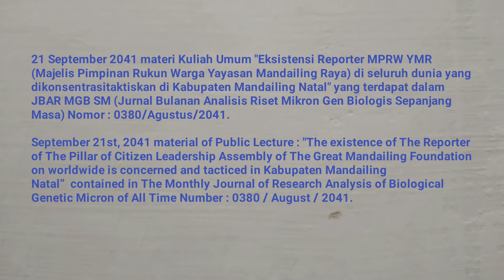🎓UM (Universitas Mandailing) Menuju Berdiri, Materi Kuliah Umum Sabtu (KUM S3 MET) 21 SEPTEMBER 2041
KISI – KISI MATERI KUM S3 MET (KULIAH UMUM SABTU SORE SEPANJANG MASA ELECTRONIC TELECONFERENCE) 21 SEPTEMBER TAHUN 2041 MASEHI
MISSION OF MATERIALS OF THE PUBLIC LECTURE OF AFTERNOON SATURDAY OF ALL TIME WITH ELECTRONIC TELECONFERENCE OF MONTH SEPTEMBER,  21ST OF YEAR 2041 AD (ANNO DOMINI)

21 September 2041 materi Kuliah Umum "Eksistensi Reporter MPRW YMR (Majelis Pimpinan Rukun Warga Yayasan Mandailing Raya) di seluruh dunia yang dikonsentrasitaktiskan di Kabupaten Mandailing Natal" yang terdapat dalam JBAR MGB SM (Jurnal Bulanan Analisis Riset Mikron Gen Biologis Sepanjang Masa) Nomor : 0380/Agustus/2041.
September 21st, 2041 material of Public Lecture : "The existence of The Reporter of The Pillar of Citizen Leadership Assembly of The Great Mandailing Foundation on worldwide is concerned and tacticed in Kabupaten Mandailing Natal”  contained in ​​The Monthly Journal of Research Analysis of Biological Genetic Micron of All Time Number : 0380 / August / 2041.